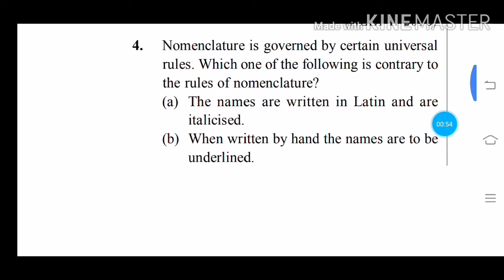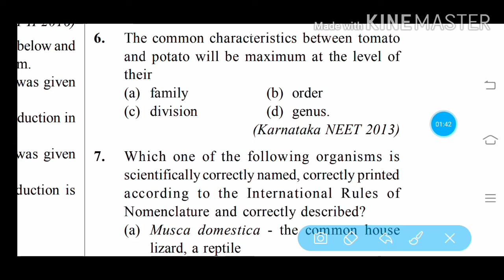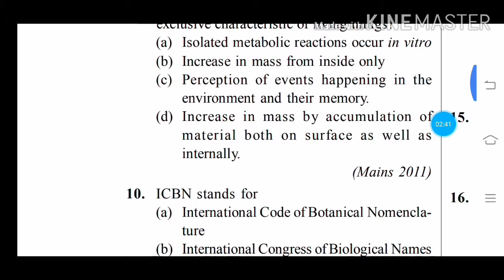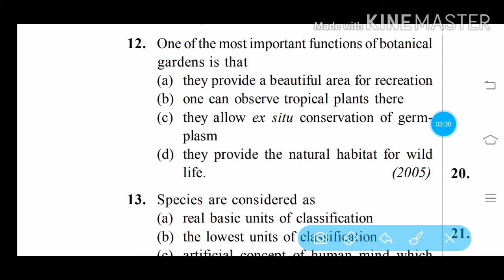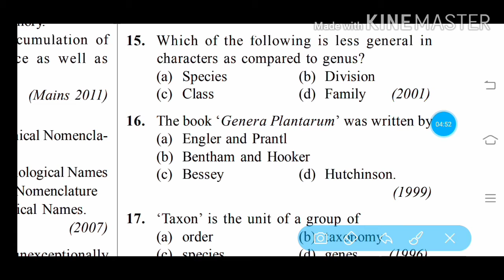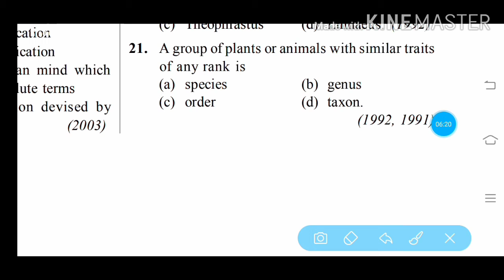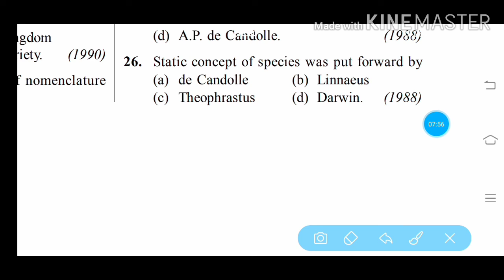Most important questions for NEET from Living World. Self assessment. Target 360/360 in Biology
Most important questions for NEET from Living World NCERT Class11. MCQs expected in NEET from Living World.Our target is to gain 360/360 in Biology.